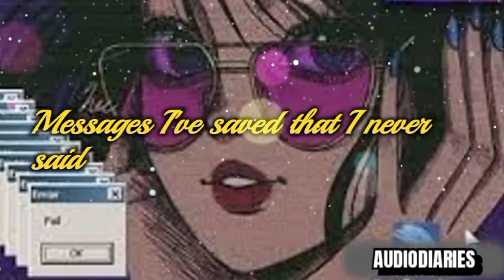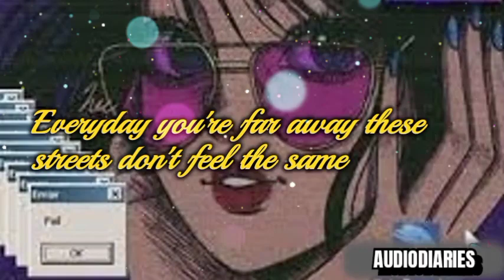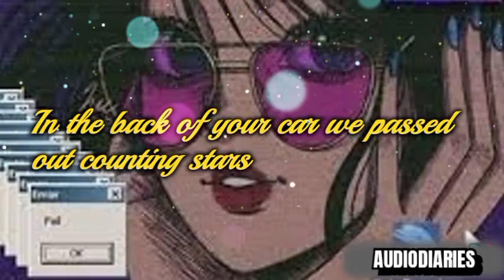2020 A New Song | This Time (Lyrics) |Dance |Inspiring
This Time | 2020 Song | Dance | Inspiring